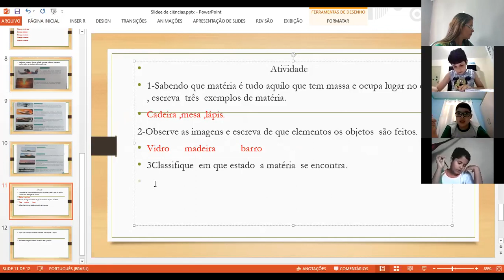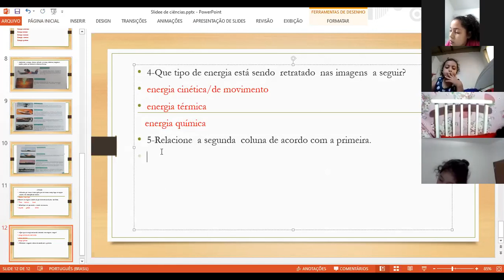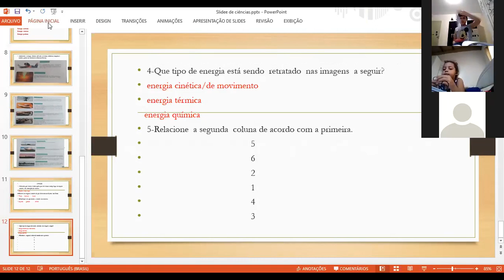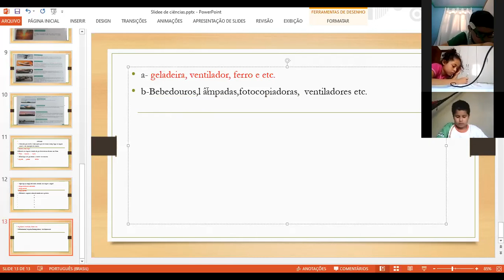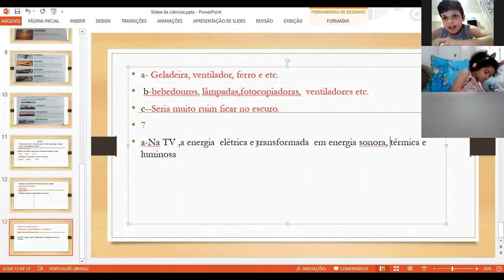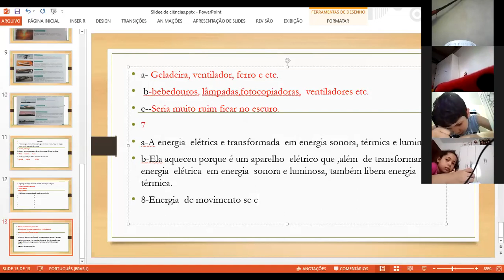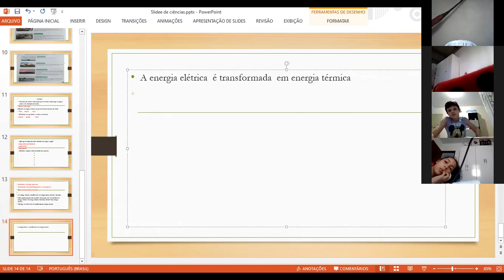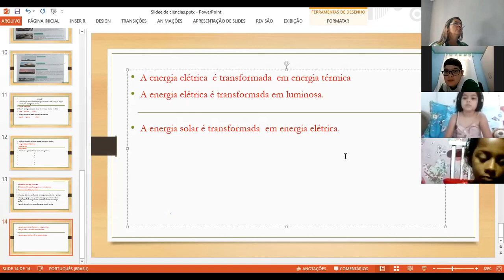CIÊNCIAS 2 3º ANO MATUTINO 25-09